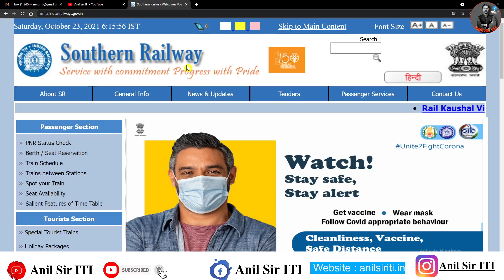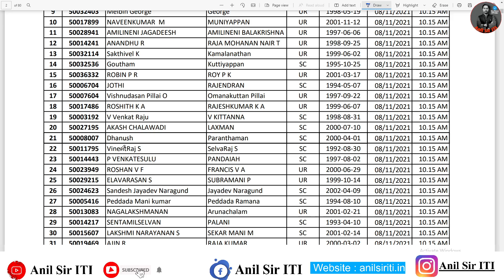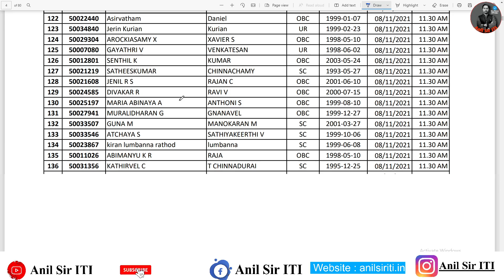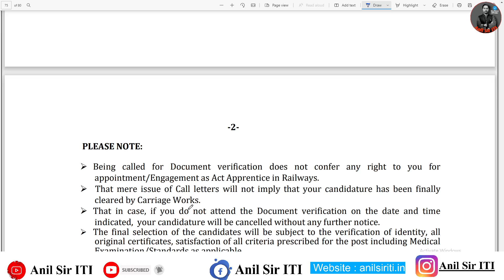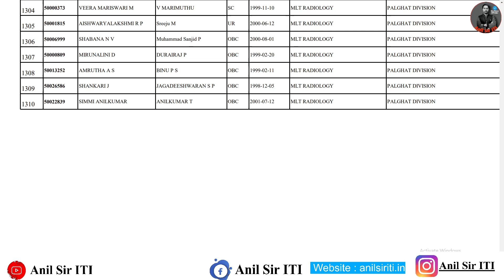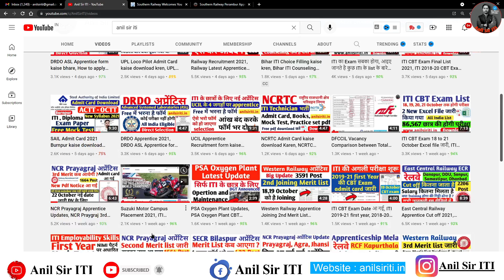Railway Apprentice Merit List 2021, Southern Railway perambur, podanur Apprentice merit list 2021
southern railway
railway apprentice
southern trains
rrc ner
southern railway ticket booking
rrc er
rrc recruitment 2021
rrc wcr
southern railway enquiry
southern western railway
nf railway recruitment 2020
southern railway zone
rrcjaipur
southern rail tickets
sr railway
south indian railway
rrc western railway
railway apprentice vacancy 2020
central railway recruitment apprentice
southern rail timetable
sarkari result apprentice 2020
southern railroad
sr indian railways
southern railway pnr status
south western railway recruitment
north east railway recruitment 2020
southern eastern railway
rrc apprentice
nfr rrc recruitment 2020
southern railway cancelled trains
rrccr recruitment 2021
railway recruitment cell central railway
northeast frontier railway recruitment 2020
rrc secr
railway apprentice vacancy 2021
southern railway enquiry number
dlw apprentice
southern train times
blw railway
wcr apprentice
southern railway seat availability
north central railway recruitment 2021
southern train timetable
western railway vacancy
central railway recruitment 2020 apply online
southern railway logo
blw act apprentice 2021
blw apprentice
northern rail apprenticeships
railway apprentice recruitment
southern rail train times
southern railway train timings
southern railway timings
rrc eastern railway
icf apprentice 2020
rrc central railway
central railway apprentice 2021
railway recruitment 2021 notification
blw recruitment 2021
western railway recruitment 2020 apply online
central railway apprentice
southern train tickets
icf apprentice
secr recruitment 2021
integral coach factory recruitment 2020
north central railway recruitment 2020
swr apprentice
nfr apprentice
dlw apprentice form 2021
act apprentice in railway
nfr railway apprentice 2020
eastern railway apprentice
southern railway india